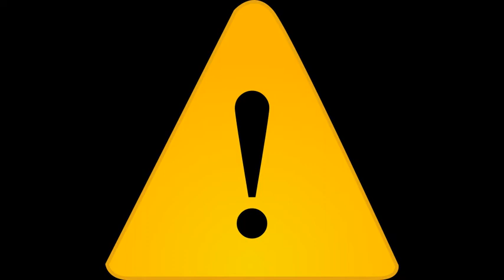Dinner Bell Triagle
Can use this .background sound in your dinner-related project.